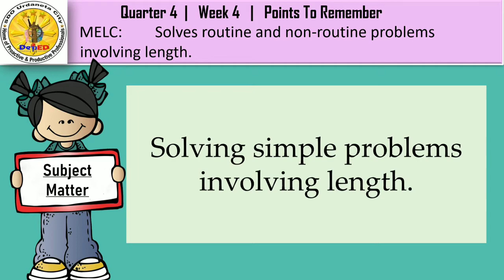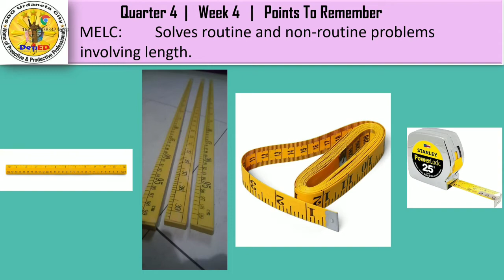Quarter 4 Grade 2 Week 4.2 Points to Remember Iloko